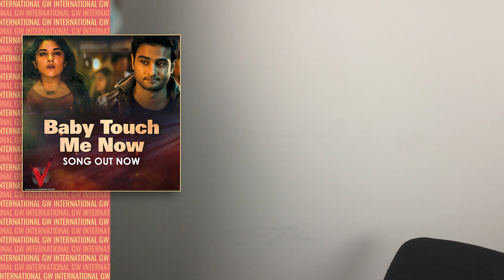ALEXA REACTS to BABY TOUCH ME NOW Video Song | V | Nani | Sudheer Babu | Nivetha T | Amit Trivedi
GREAT WHITE & CO. MERCH